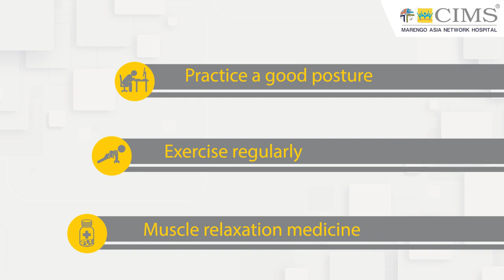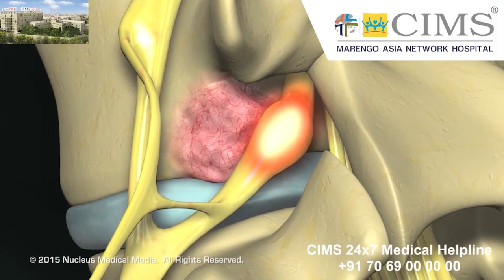Backache: Explained & Understood I CIMS Hospital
Are you suffering from Backache? Know all about causes, diagnosis & latest treatment, from our expert Dr. Y.C. Shah, Consultant Neuro & Spine Surgeon, CIMS Hospital.
CIMS Super Speciality Hospital, Ahmedabad.

A 350-bedded, multi-super specialty,– CIMS Multi Super Specialty  Hospital is one of the best hospitals of Ahmedabad (Gujarat) providing a range of diagnostic and treatment services. Delivering the highest standards of global healthcare, CIMS Hospital is accredited by JCI – Joint Commission International (USA), NABH (National Accreditation Board for Hospitals & Healthcare Providers) and NABL (National Accreditation Board for Testing and Calibration Laboratories) for providing quality healthcare and patient safety across India.
Spread across three wings, viz. CIMS EAST, CIMS WEST and CIMS NORTH, CIMS Multi Super Specialty Hospital offers a combination of the most experienced doctors, latest technology and excellent infrastructure ensuring world -class patient care and treatment. The Hospital has evolved a culture to deliver human and compassionate care to its patients.